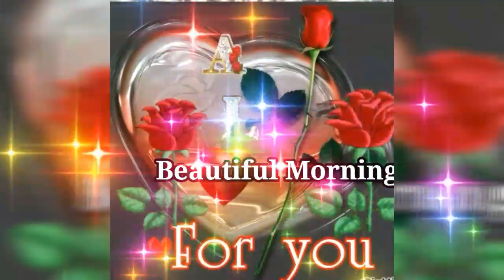GOOD MORNING video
Good morning video for gf bf